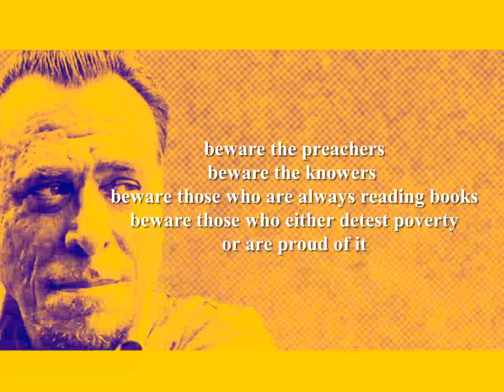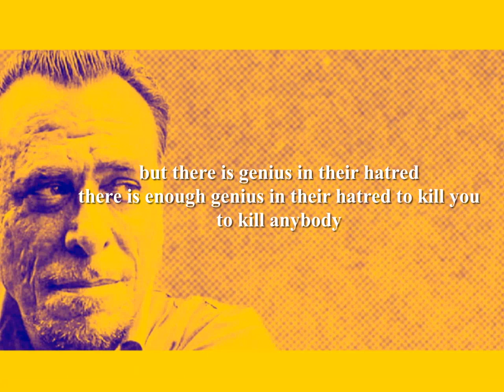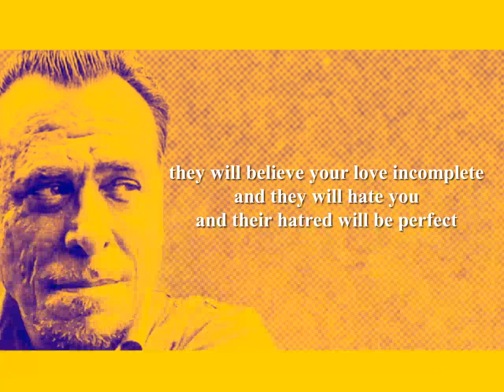Charles Bukowski - The Genius of the Crowd (Poetry Reading)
Charles Bukowski Poetry Reading by Shanid.
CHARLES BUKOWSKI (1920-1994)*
Born Heinrich Karl Bukowski in Andernach, Prussia, Germany. His abusive father was American German, mother was German. Repeatedly claimed to be born out of wedlock but this was not the case. Educated at Los Angeles High School, Los Angeles City College (dropped out). While working blue collar jobs, Bukowski started to publish his work in the 1940s. Married Barbara Frye in 1955. Had a daughter, Marina, with girlfriend Frances Smith in 1964. Married Linda Lee Beighle in 1985. Despite being a prolific underground writer, Bukowski received little critical attention in the USA but was very popular in Europe. Bukowski's often autobiographical writing addresses the everyday concerns of poor Americans, the act of writing, alcohol, relationships with women, and the drudgery of work for the downtrodden. Died in 1994 in Los Angeles, USA; his gravestone reads: "Don't Try".
Further reading:
'Essential Bukowski: Poetry' (Fourth Estate)
'The Pleasures of the Damned: Selected Poems' (Canongate Books)
'Burning in Water, Drowning in Flame: Selected Poems 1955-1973' (Harper Collins)